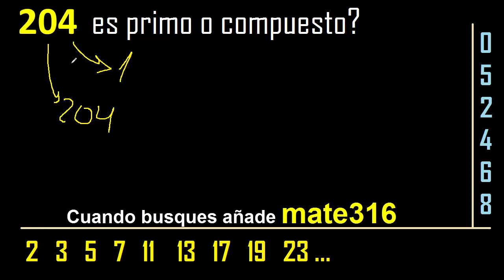204 es primo o compuesto ? , como reconocer si un numero es primo , metodo facil